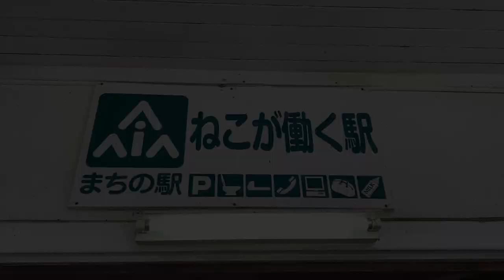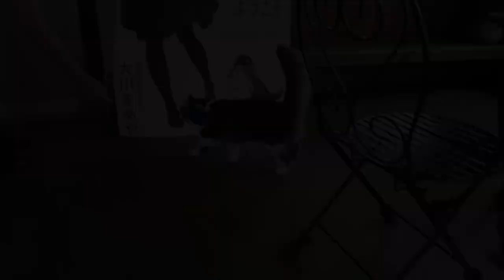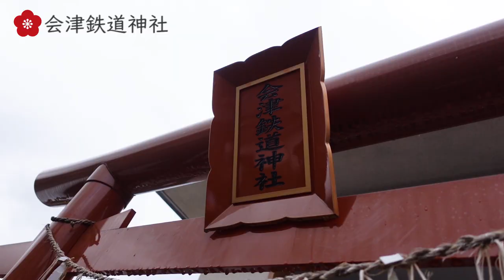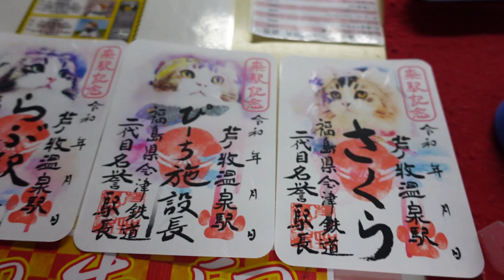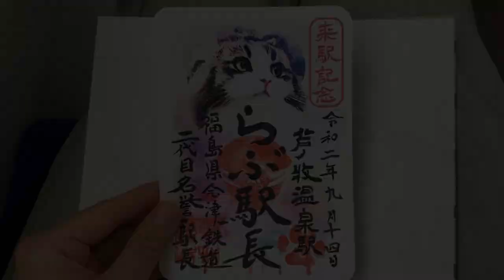【会津】猫の駅長さんが天才すぎました｜旅行vlog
せんちゃんずTシャツ発売中♥
詳細&ご購入は上記リンクから😉♪

※感染症対策を十分行った上で撮影しています

今回はなんと芦ノ牧温泉駅の「らぶ駅長」と初対面…！
可愛くて賢くてすごく癒されちゃいました♡
みなさんも画面越しにモフってくださいね😸♪

※猫駅長は個人での撮影は禁止です。特別に許可を得て撮影しています。

撮影：iPhone11pro、SONY ZV-1 VLOGCAM

UUUM株式会社　せんちゃん 宛